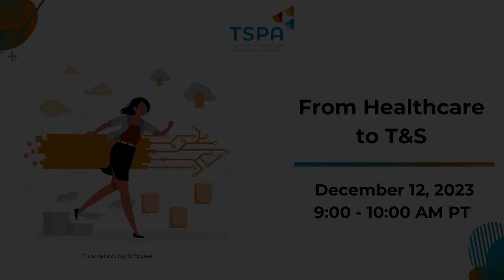From Healthcare to T&S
Rewatch this panel discussion about transitioning from working in the world of healthcare to trust and safety. This engaging panel led by Kim Corcoran, Sr. Manager, Trust and Safety Incident Operations at Thumbtack, with guests Sarah Edwards, Manager, Wellness + Resiliency at TaskUs, Jasmine Liggins, Trust and Safety Senior Specialist at Thumbtack, and Laura McLester (Professor of Digital Forensics & T&S curriculum). In addition to sharing their career journeys, panelists reflected on what they learned working in the healthcare industry that prepared them for T&S roles. Panelists also spoke about adjusting to T&S and what the T&S profession can learn from healthcare.